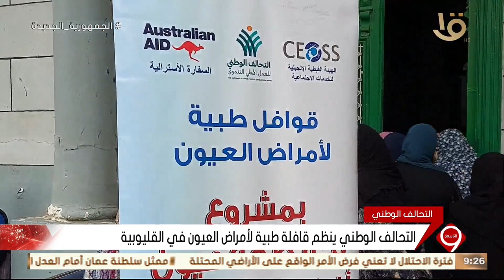نشرة التاسعة | التحالف الوطني ينظم قافلة طبية لأمراض العيون في القليوبية